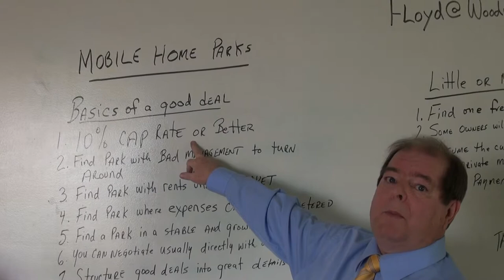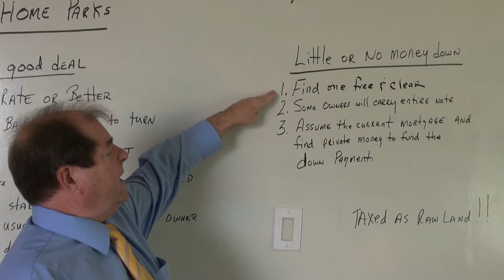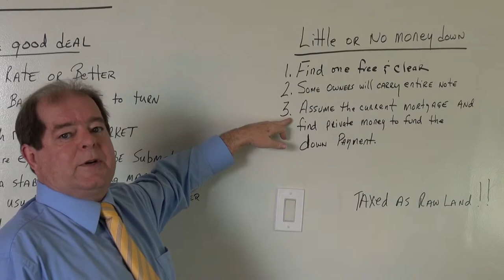floydloans/How to buy Mobile Home Parks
Video on how to buy Mobile Home Parks